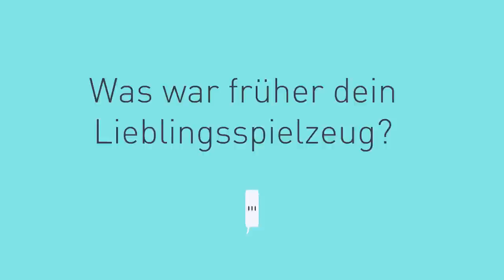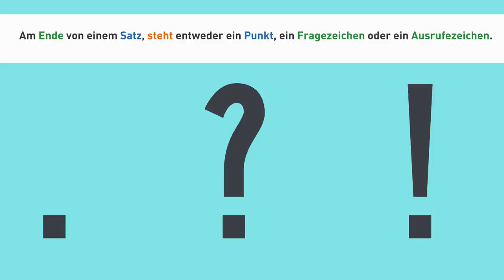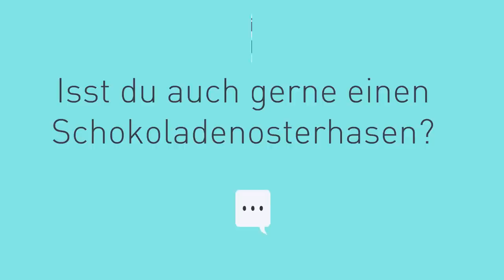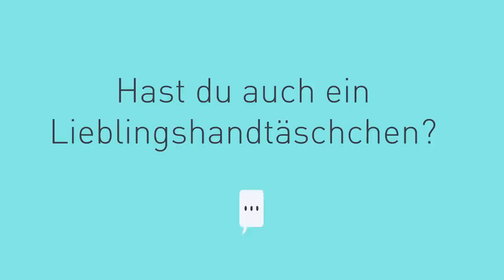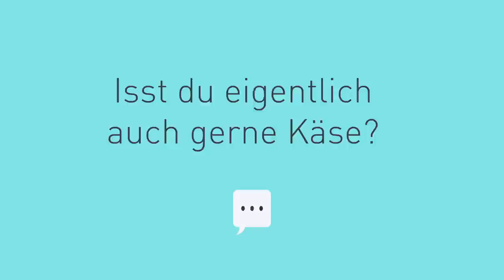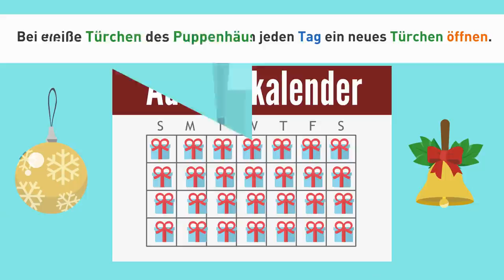Deutsch lernen | Verkleinerungsform mit der Endung -chen bei Deutschen Substantiven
In dieser Deutschlektion (Deutsch als Fremdsprache für das Deutschniveau A1 und A2) lernst du Substantive und ihre Verkleinerungsform.
💡Mit der Endung (Suffix) -chen kann man die Verkleinerungsform von Nomen bilden. Ein Dörfchen ist zum Beispiel eine kleines Dorf. Diese Form heißt auch Diminutiv. Ein Nomen im Diminutiv ist immer neutral (hat den Artikel "das" im Nominativ).

Mit den Videos der @hallodeutschschule lernst du mit Dialogen, Gesprächen und Geschichten die Deutsche Grammatik, den Deutschen Wortschatz, die Deutschen Satzstrukturen und die Deutsche Aussprache ganz natürlich. Die Fragen, Antworten und Sätzen orientieren sich am Alltagsdeutsch. So lernst du wichtige Redemittel und kannst schnell Deutsch verstehen und Deutsch sprechen.

Wähle das richtige Deutschniveau. Wir haben unsere Deutschlektionen nach den internationalen Niveaus des Sprachenlernens geordnet. Am Anfang sprechen wir langsam und deutlich, damit du jedes Wort und jeden Satz verstehst. Je höher das Deutschniveau ist, desto natürlicher wird das Sprechtempo! Alle Vokabeln verstehst du aus dem Kontext des Videos und den Bildern. So musst du nicht in deine Muttersprache übersetzen. Möchtest du trotzdem Untertitel? Kein Problem! Unsere Videos haben Übersetzungen von echten Übersetzern in vielen Sprachen. Wähle die Sprache für die Untertitel aus und aktiviere diese.

✍ Werde Mitglied von der HALLO DEUTSCHSCHULE! So kannst du noch mehr Deutsch üben und bekommst exklusive Hausaufgaben und Vorteile! 🎁

Das Transkript:
das Haus, das Häuschen
Ich wohne mit meiner Familie in einem großen Haus.
Als Rentner wohne ich ganz alleine in einem kleinen Häuschen.
Mein neues Lieblingsspielzeug ist dieses kleine Häuschen hier.
Was war früher dein Lieblingsspielzeug?
das Schaf, das Schäfchen
Guck mal, das sind alles meine Schafe. Das graue Schaf hier, heißt Bonnie.  Bonnie ist wirklich ein ganz süßes Schäfchen. Er ist erst 7 Monate alt.
Gute Nacht mein kleines Schäfchen. Schlaf gut und träum was schönes.  Findest du Schafe süß?
Die Katze, das Kätzchen
Guck mal, die 3 kleinen Kätzchen laufen der großen Katze hinterher.
Ich bin wirklich ein richtiger Katzenliebhaber! Vor allem kleine Kätzchen sind toll.  Junge Kätzchen sind oft so verspielt! Am liebsten spielen sie mit einem Wollknäuel.  Was findest du besser? Hunde oder Katzen?
der Baum, das Bäumchen
Bei uns im Garten stehen 3 kleine Bäumchen. Es sind japanische Kirschblütenbäume.  Aus diesem kleinen Bäumchen ist echt schon ein richtig großer Baum geworden.  Heute an meinem freien Tag habe ich endlich Zeit, um ein neues Bäumchen zu pflanzen.  Bist du auch gerne im Garten?
Achtung: Jetzt kommt ein Wort für Ausspracheprofis!
der Tisch, das Tischchen
Die Erwachsenen essen am großen Tisch und die Kinder essen an einem kleinen Tischchen. Für mein Schlafzimmer habe ich mir jetzt endlich ein neues Nachttischchen gekauft.  Das neue Tischchen im Wohnzimmer passt sehr gut zum Rest der Einrichtung. Hast du auch ein kleines Tischchen zu Hause?
das Pferd, das Pferdchen
Auf der Pferdekoppel stehen 2 kleine, junge Pferdchen.
Das Lieblingsspielzeug von Leonie ist ihr kleines, neues Pferdchen.
Die Mutter reitet auf dem großen Pferd und der Sohn auf dem kleinen Pferdchen. Bist du auch schon mal auf einem Pferd geritten?
der Punkt, das Pünktchen
Am Ende von einem Satz, steht entweder ein Punkt, ein Fragezeichen oder ein Ausrufezeichen. Über den Umlauten ä, ö und ü stehen kleine Pünktchen.
Wer in Deutschland zu schnell fährt, bekommt einen sogenannten "Punkt in Flensburg". Hast du eigentlich einen Führerschein?
der Hase, das Häschen
Wenn das Häschen springt, sagt man: "Das Häschen hoppelt".
Die drei Häschen hoppeln um die Wette. Das Häschen in der Mitte springt am höchsten. Zu Ostern essen die Deutschen gerne einen golden Osterhasen aus Schokolade.  Isst du auch gerne einen
Schokoladenosterhasen?
Hinweis: Bei kleinen Kindern benutzt man auch gerne die Endung -chen. Peter und Peterchen
Peter ist schon 22 Jahre alt, aber Peterchen ist erst 6 Jahre alt.
Guck mal Ingrid, auf diesem Foto ist unser Peterchen noch ganz klein.
Von links nach rechts: Peterchen, Paulchen, Sabinchen, Sophiechen und Mäxchen. Hattest du auch einen speziellen Kindernamen?

@DeutschlernenmitMax vielen Dank für dieses Video!